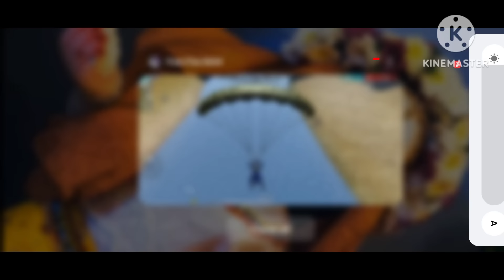XXXTentacion - Changes 💔 (8D AUDIO) 🎧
💋 Inspiration Ruok

f_f bug
ff ghost revive
monster truck in lone wolf
car in lone wolf
new car enter
new sonia bug